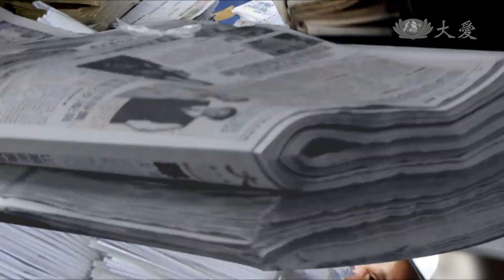【草根菩提】20140327 - 讓我陪著你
林麗珠的女兒美淑，患有腦性痲痹和癲癇，一有天氣變化就容易發作，讓麗珠很擔心，需要時常陪伴在女兒身邊，但是家裡的大小事都需要她來發落，工作非常忙碌的她，要如何照顧好這個家庭呢？

大愛一臺　首播：週一~週五06:00　重播：週一～週五01:30 18:00